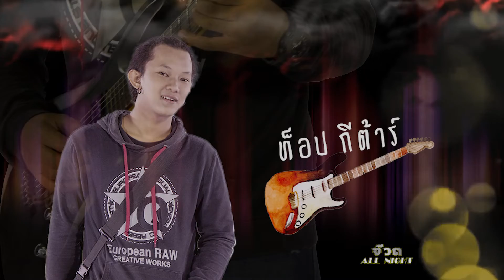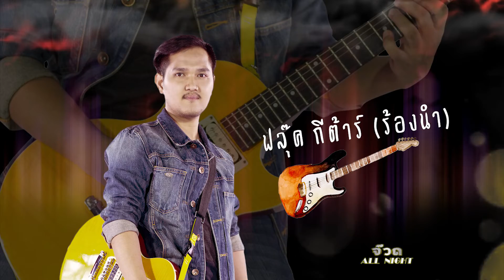อย่าไปได้ไหม - จ๊วด All Night 【DEMO VERSION】